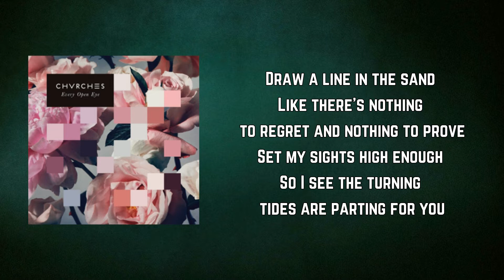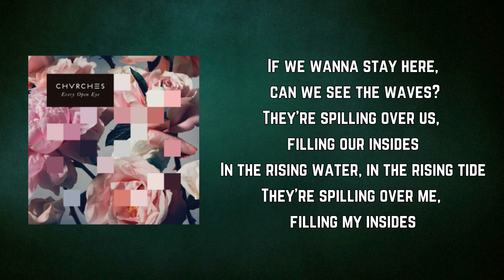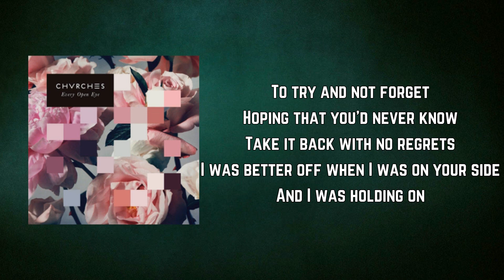CHVRCHES - Empty Threat (Lyrics)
Empty Threat by CHVRCHES
Album: Every Open Eye

Empty Threat Lyrics:

Draw a line in the sand
Like there's nothing to regret and nothing to prove
Set my sights high enough
So I see the turning tides are parting for you

Taking back an empty threat
More than you could ever know
Take it back with no regrets
I was better off when I was on your side
And I was holding on

To try and not forget
Hoping that you'd never know

No more times second guessed
Like there's nothing to forget and nothing to lose
Hold my ground long enough
Till I see the turning tides are coming from you

If we wanna stay here, can we see the waves?
They're spilling over us, filling our insides
In the rising water, in the rising tide
They're spilling over me, filling my insides
We wait for the fall
(I gotta tell you)

Maybe the water's high
(I've gotta tell you)
But I can see the difference
But I know that this is different